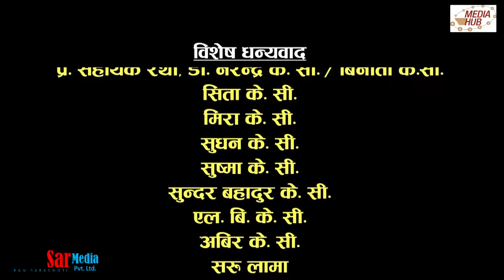Brake Fail ,7th May 2018,Full Episode 79